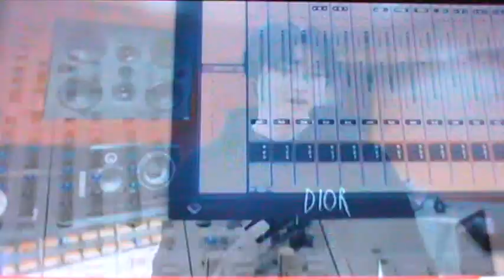Dori Sakurada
Sequence..